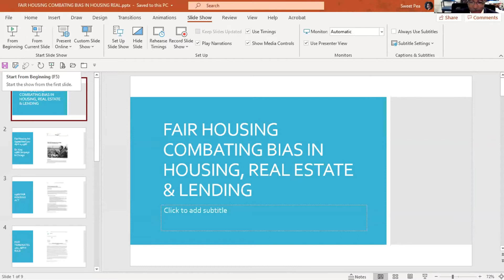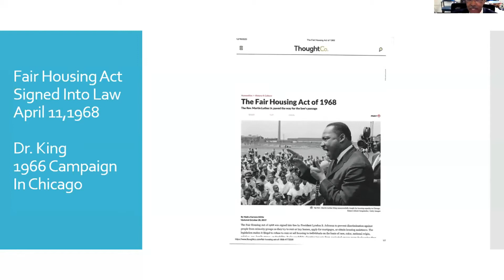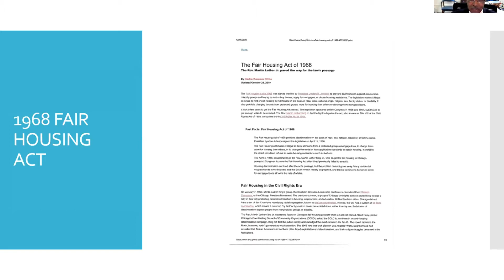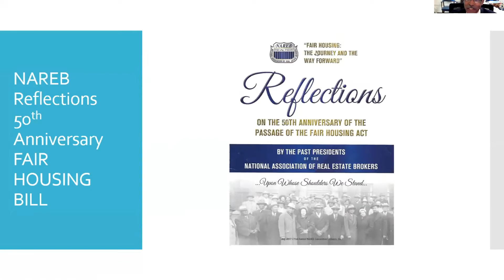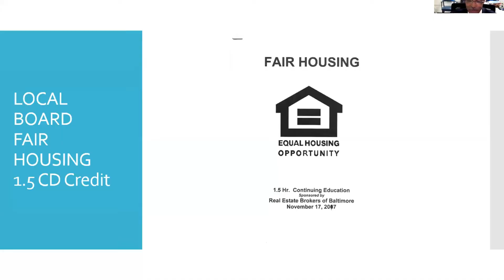Fair Housing Panel - Combating Bias in Housing, Real Estate & Lending - NAREB 73rd Annual Conference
The National Association of Real Estate Brokers, (NAREB), is a Real Estate Professional trade organization. We have local chapters across the country who embrace our ideals and mission of “promoting democracy in housing”.